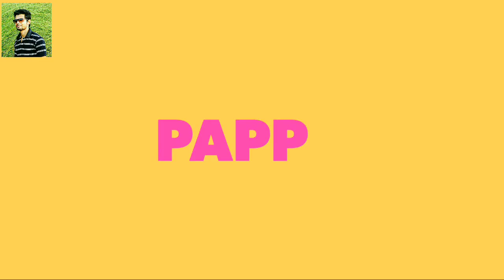Oporadhi2 | অপরাধী | Arman Alif | Cover By Nila | Female Version Bangla New Song 2018 ,MHP